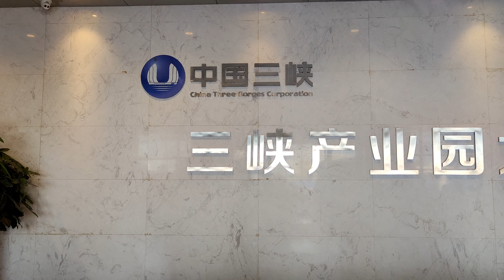China’s Green energy tech: top notch infrastructure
I am visiting today the China Three Gorges Corporation in Fujian Province, this is a Chinese state-owned power company, that  was responsible for the construction of the Three Gorges Dam-project, the world's largest hydroelectric power plant, that was completed in 2006.
China Three Gorges Corporation is the country’s largest clean energy group, and is now developing wind power since 2007 and solar power since 2011.